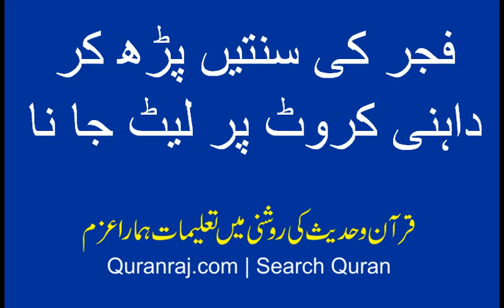fajar ki sunaten par kar daen karwat par lait jana